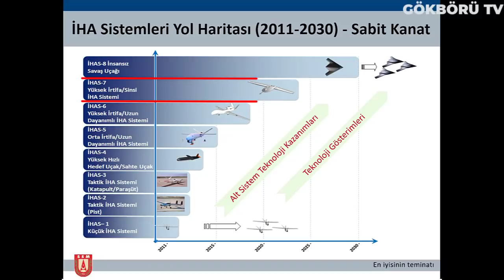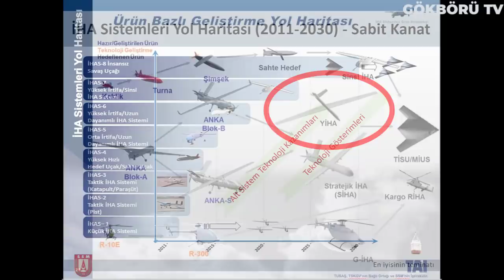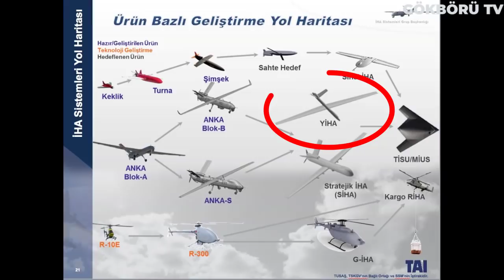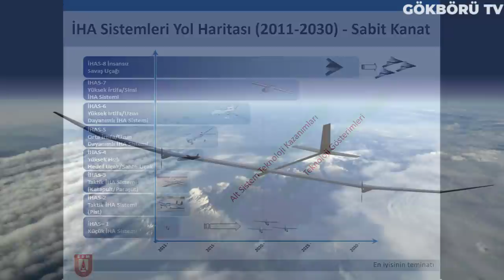TÜRKİYE'NİN EN BÜYÜK İHASI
Adını Hepimizin bildiği ve Türk savunma sanayisinin havacılık alanında önde gelen şirketlerinden biri olan Türk havacılık ve uzay Sanayi yani Tusaşın, insan gözüyle görülemeyecek kadar yüksekliklere çıkabilecek ve bu irtifalarda seyredecek yeni insansız hava aracı tasarımı ortaya çıktı. tusaşın yayınladığı gelecekte geliştirilecek sistemler yol haritası kapsamında Aksungur olabileceğini düşündüğümüz stratejik siha projesi ile eş zamanlı olarak yiha adı verilen farklı bir insansız hava aracı projesinin geliştirileceğini görüyoruz.

Ayrıca muhtemelen yine aynı projeyi savunma sanayi başkanlığımız yayınladığı bir sunumda yüksek irtifa uzun havada kalmıştı insansız hava aracı olarak duyurmuştu. sunumda gösterilen görselleri incelediğimizde net bir şekilde çok ince ve küçük bir gövdeye, gövdesine oranla oldukça büyük bir kanat yapısına sahip olduğunu söyleyebiliriz. sahip olduğu bu ince ve uzun gövde tasarımı sayesinde ve sahip olduğu oldukça büyük kanatları sayesinde diyebiliriz ki, bahsettiğimiz Bu proje ya da iha adına artık ne derseniz gerçekten çok yüksek irtifalarda seyir amaçlı olarak tasarlanmış.

devam etmeden önce çok kısa bir Dipnot olarak belirtmek istiyorum üzerine konuştuğumuz yol haritasını Sizler de kendiniz incelemek isterseniz videonun altında bulunan Açıklama kısmında bulabilirsiniz. ve işin artık farklı bir boyutuna gelelim. bu yüksek irtifa uzun havada kalış sınıfı insansız hava aracı veya kısaca yiha da diyebiliriz ne işe yarayacak ya da ne kadar yüksek irtifalarda uçuş gerçekleştirebilecek. şunu bilmenizi istiyorum ki Bu proje hakkında hala açıklanmış bir veri veya rakam yok.

o yüzden biz kendimizce sahip olduğu özellikler veya sahip olması muhtemel özelliklerinden yola çıkarak tahminlerde bulunacağız. bunun için bize en çok yararının olacağını düşündüğüm şey ise dünyada halihazırda üretilmiş, aynı sınıftaki muadil araçları incelemek. öncelikle bu projenin yayınlanan tasarımında az önce de söylediğim gibi çok ince ve hafif bir gövde ve gövdesine oranla oldukça büyük kanatlar var. buradan yola çıkarsak ihamız oldukça hafif tasarlanmış. bu sebeple çok az bir güç harcayarak oldukça uzun süreler havada kalabilir ve sahip olduğu kanat yapısı sayesinde hava akımından faydalanarak yükselişini gerçekleştirirken aynı zamanda güç tasarrufu sağlanmış olur.

bu kadar ince ve hafif bir gövdeye Entegre edilmiş devasa Kanatlar, insansız hava aracımızın Çok yüksek irtifalarda seyredeceğinin bir işareti. yine buna benzer bir tasarım Amerikan savunma şirketi Buket Martin'in U2 casus uçaklarında da kullanılıyor. bahsettiğimiz bu Amerikan uçağı sahip olduğu gövde ve kanat yapısı sayesinde tam 70000 feet yani yerden 21000 metreye kadar yükselebiliyor. ve unutmamak da fayda var, bahsettiğimiz uçak bir keşif uçağı, yani gövdesinde bir kokpit bulunmak zorunda. Bu nedenle bizim bahsettiğimiz ve incelediğimiz insansız hava aracımızdan oldukça kalın ve ağır. ve yine eklemek gerekirse bizim bahsettiğimiz insansız hava aracı kadar uzun ve ince kanatlara sahip değil.

21000 metre yükseklik hiç de azımsanacak bir rakam değil, bu demek oluyor ki uçağımız atmosferimizin ikinci tabakası olan stratosferde yolculuk yapabiliyor. strafotosfer dediğimiz katman atmosferde 12 kilometreden 50 kilometreye kadar olan sıcaklık enverziyonunun bulunduğu seviyedir. bu seviyede sıcak hava soğuk havanın üzerinde uzanır, az da olsa hava akımı vardır ve bu sebeple stratosfer az karışımlı bir seviye olarak nitelendirilir.